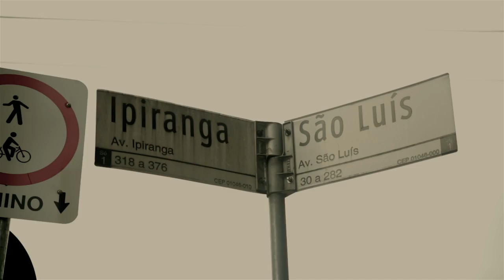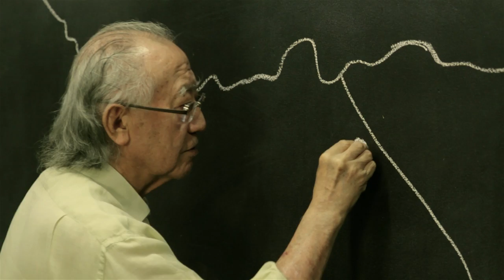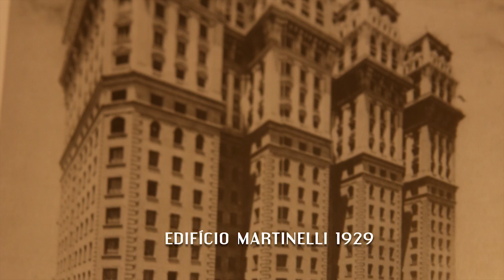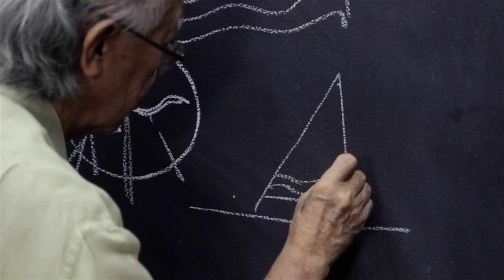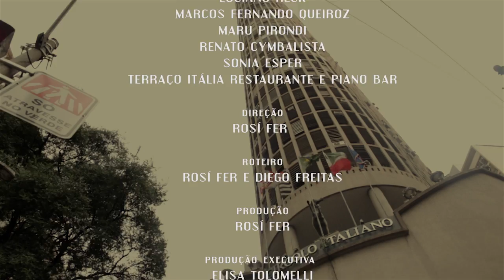TRAÇO URBANO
No alto dos seus 459 anos, a cidade de São Paulo possui uma característica muito peculiar, a de se reinventar a cada 25 anos. Uma antropofagia arquitetônica, que tomou vulto a partir do século XIX, ou seja após três séculos de marasmo como província colonial construída em taipas de pilão, que teve como ponto de partida o Pateo do Collegio. Uma frenética corrida para verticalizar e modernizar a cidade atraiu imigrantes europeus e novas técnicas e decoração na arquitetura, deixando São Paulo com ares de Bella Èpoque francesa quase ao mesmo tempo que imprimia o estilo norte americano de fazer prédios, sobretudo o de Chicago. Este inspirou edifícios, como o Martinelli. Para descortinar toda essa história, curiosidades, influências e mudanças na arquitetura da maior metrópole da América Latina, o Traço Urbano se rende às personalidades, nada menos que o arquiteto Ruy Ohtake, a historiadora Maria Izilda Matos e o arquiteto Ciro Pirondi.

Direção: Rosí Fer
Produção: Eh! Filmes